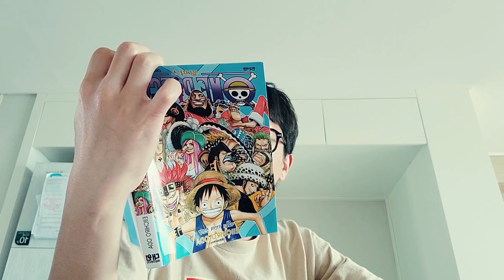얀센 백신 맞고 왔습니다 [김지민&김진완]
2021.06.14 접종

쿠쿠크루의 영상을 즐겨주세요!
▶ 편집 : 독거진완
▶ 자막 : 아버지민